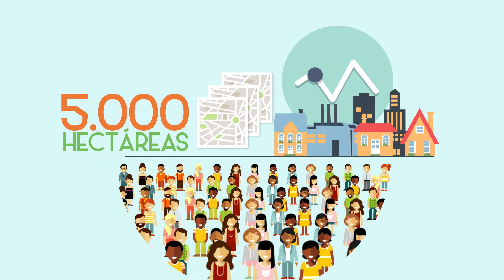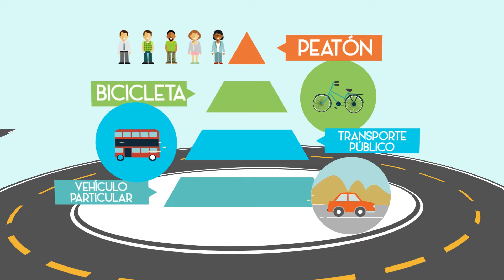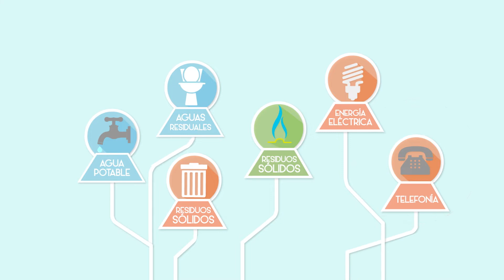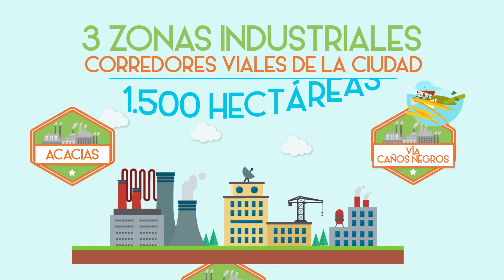Alcaldía de Villavicencio - urbanización y desarrollo sostenible para la región del Meta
Compartimos video animado para la Alcaldía de Villavicencio.

Elaborado en animación 2D y 3D.

Director: William Cárdenas
Ejecutiva: Ximena Angarita
Realización: Motion Factory Studios